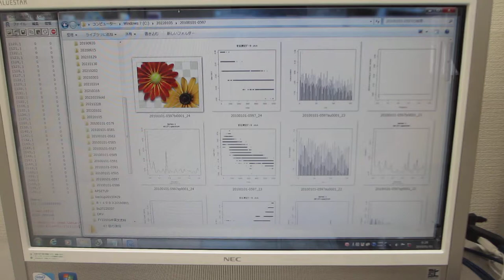‹‹超音波の音圧データ解析››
１）時系列データに関して、

２）超音波発振による、発振部が発振による影響を

３）発振と対象物（洗浄物、洗浄液、水槽・・）の相互作用を

４）超音波の利用（洗浄・加工・攪拌・・）に関して